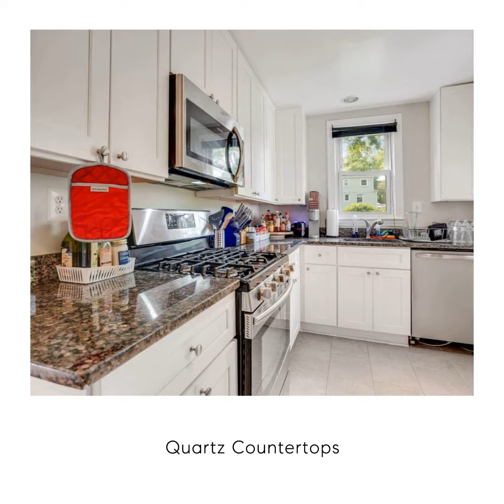120 North Huron Drive, Oxon Hill, MD 20745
Stunning Oxon Hill bungalow will make your heart melt. Amazing opportunity to own this beautiful home with quality upgrades throughout. Beautiful hardwood floors  floor on the lower level and brand New Carpet on the stairs and upper level (6/2022). Brand New Roof (6/2022) was just installed last month and comes with a 15-year certification that will be transferred to the new owner.  The newly Remodeled Kitchen, with quartz countertops and stainless steel appliances has a walkout to the backyard. Which is HUGE.  Home includes a driveway for ample parking. This Freshly Painted (6/2022) home is on a quiet suburban street yet minutes from National Harbor, MGM, Alexandria, & DC. Open house  Sunday 7/10/22 from 11 am -3 pm.